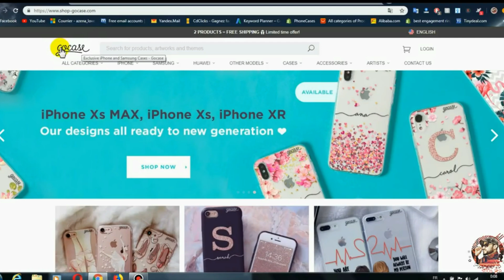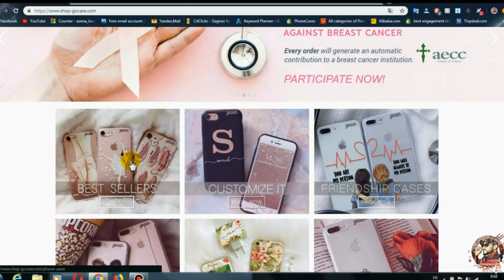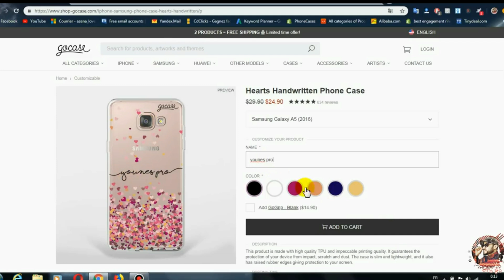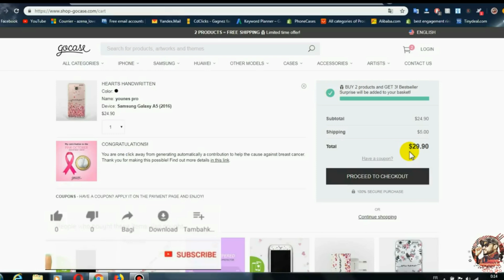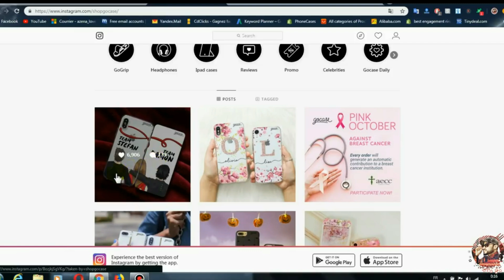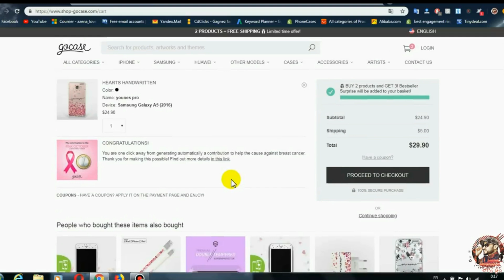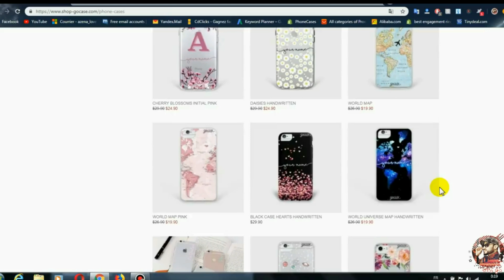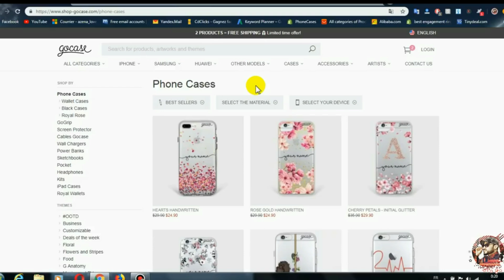الدرس 2 : دراسة متاجر شوبيفاي تعمل بنفس المنتوج الذي تعمل به -وناجحة في ذلك